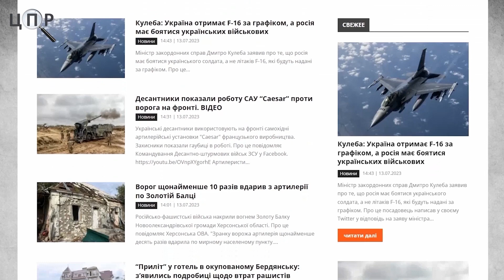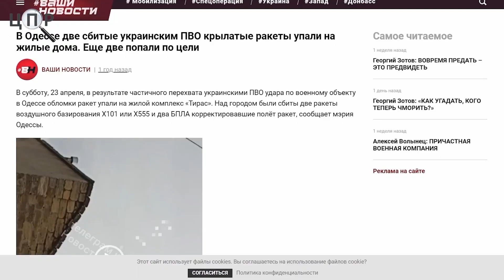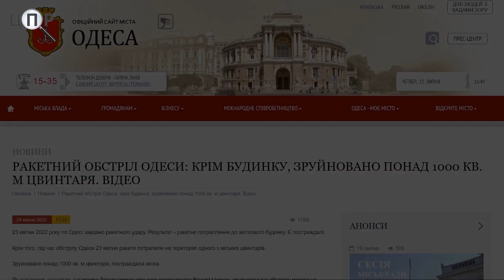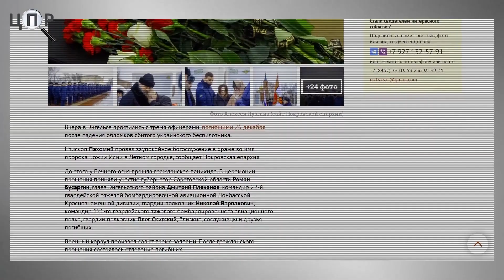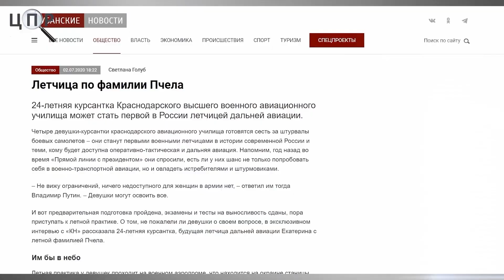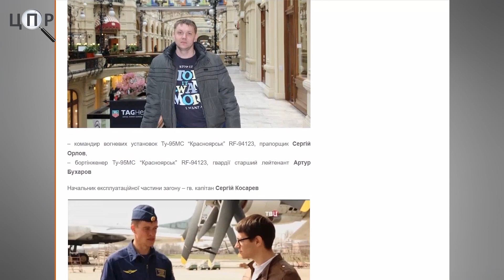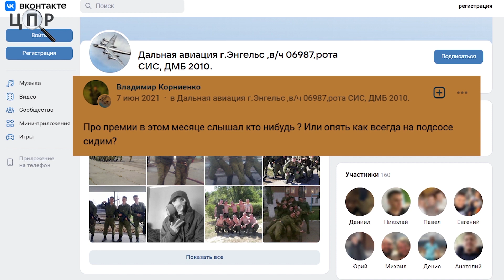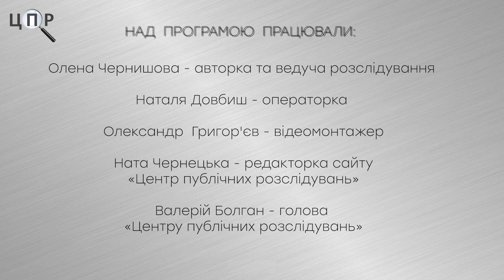Хто вбив людей у ЖК "Тірас": встановлюємо коло причетних. Розслідування ЦПР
ЦПР починає робити відеорозслідування!

Кількість воєнних злочинів рф зашкалює. Правоохоронні органи багато працюють над їхнім розслідуванням, однак охопити іноді вдається не все. Водночас зараз дуже важливо зафіксувати свідчення людей, які зіштовхнулися з наслідками дій російської армії.

Головна ідея наших відеорозслідувань - показати, що сховатися воєнним злочинцям в сучасному світі вкрай важко. Наша мета - виявити людей, які скоїли воєнні злочини, та зробити їх «відомими» на весь світ.

23 квітня 2022 року Одеса стала одним з епіцентрів ракетних обстрілів з боку росії. Тоді одна з ракет, випущених з регіону Каспійського моря стратегічною авіацією, поцілила в житловий будинок у Київському районі міста. Внаслідок атаки загинули вісім людей, включно із тримісячним немовлям і вагітною дівчиною. 18 осіб отримали поранення.

Під час розслідування ЦПР персоналізував тих, хто може бути причетним до смертельної атаки по мирному населенню Одеси.